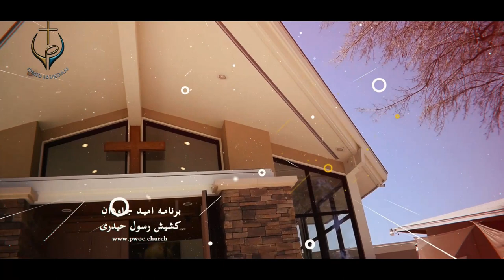PWOC 29 October 2019 برنامه دعا و گواهی با کشیش رسول حیدری